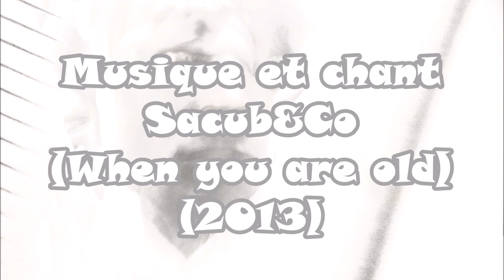PHOTOGRAPHIES "ZONE URBAINE 2" - STEPHANE BUCAS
📆 ACTUALITÉS
- Histoire de Soraka en cours de réalisation.
- Prochaine vidéo de conseils cinéma : un biopic, un film d'animation et un anime.

📷 CETTE VIDÉO
Compilation de photos sur le thème "Zone urbaine".

💬 PARTAGE
J'espère que ce nouveau travail de mon père combiné à celui de son frère vous plaira.
Si c'est le cas, n'hésitez pas à :
- PARTAGER.

📷 PHOTOS ET MONTAGE
Stéphane BUCAS

🎧 MUSIQUE
Sacub & Co - When you are old